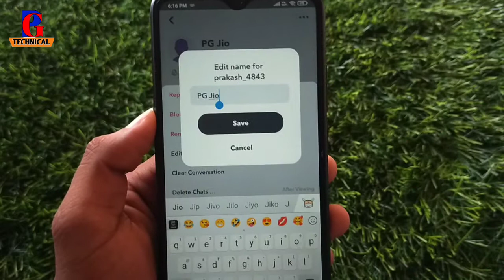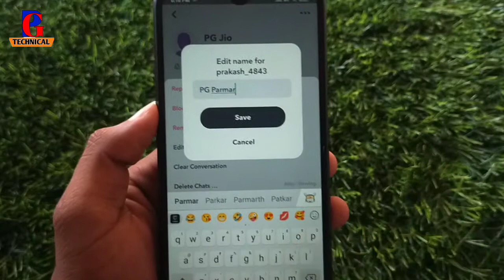Snapchat Me Friend Ka Naam Kaise Change Kare !! How To Change Friend Name On Snapchat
Snapchat me friend ka name kaise badle